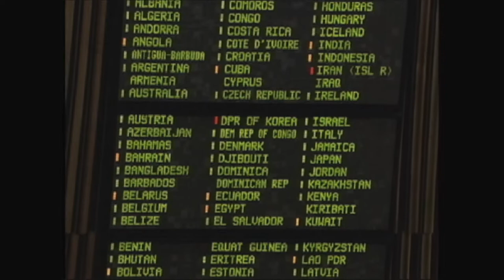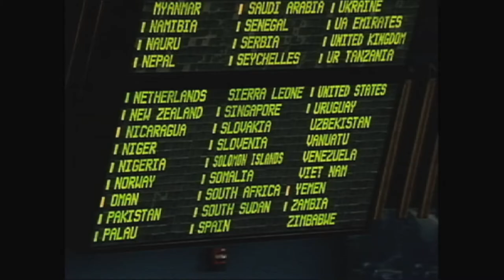Especialista do Sou da Paz defende liderança brasileira no tratado da ONU sobre comércio de armas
"O Brasil tem um número muito alto de mortes por armas de fogo: aproximadamente 35 mil mortes anualmente." O dado faz parte da argumentação do coordenador de controle de armas do Instituto Sou da Paz, Bruno Langeani, defendendo que o Brasil lidere o processo de implantação do Tratado de Comércio de Armas, que estará aberto na ONU no próximo mês para ratificação dos países.

O Instituto participou como representante da sociedade civil das negociações nas Nações Unidas sobre o texto do tratado e orientou o Governo brasileiro a assumir uma postura de liderança no tema. Langeani concedeu uma entrevista sobre o assunto a convite do Centro de Informação da ONU para o Brasil (UNIC Rio).

"Antes desse tratado não havia nenhuma norma internacional para regular este tipo de comércio, que é bilionário e que tem um impacto muito grande na segurança das pessoas", diz o pesquisador. Assista ao vídeo.